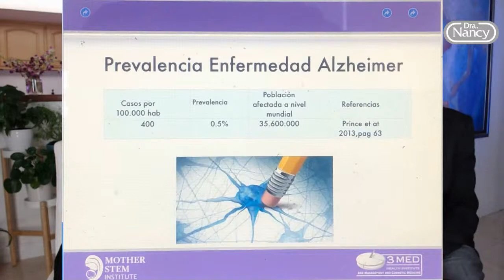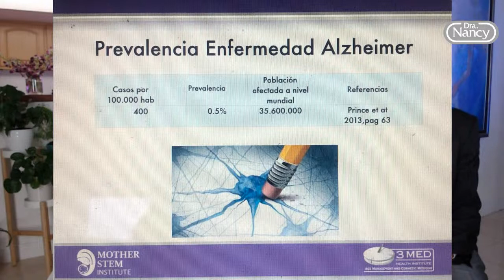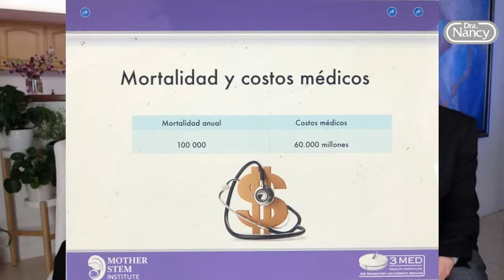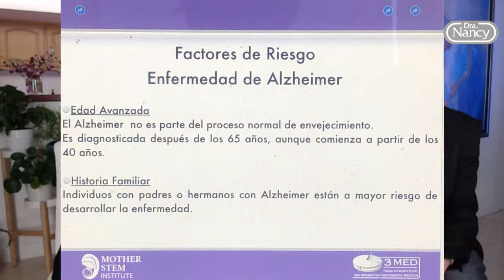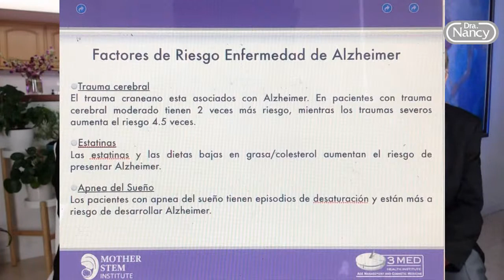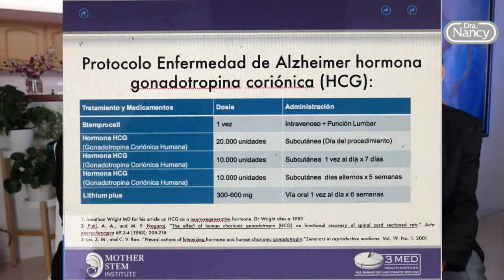Hormonas Bioidénticas y Alzheimer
Existe confusión y declaraciones falsas sobre la “terapia de hormonas bioidénticas” compuesta para aliviar los síntomas menopáusicos, tales como los sofocos. Afirman que dicha terapia incluye el bajar de peso, prevenir la enfermedad de “Alzheimer” y el cáncer de seno y controla el proceso de envejecimiento. En vez de éso, las mujeres han sido expuestas a impurezas y a dosis sin regulaciones. Entonces, ¿qué es verídico acerca de estos productos compuestos?

Nuestros videos no incluyen videos ni fotos con contenido de adultos, pero algunos de nuestros programas no son para menores de 18 años, aunque la mayoría puede de nuestro puede ser visto por todo el mundo.
⚠️Los productos de nuestra tienda son COMPLETAMENTE naturales y no están a la venta en farmacias o super mercados.